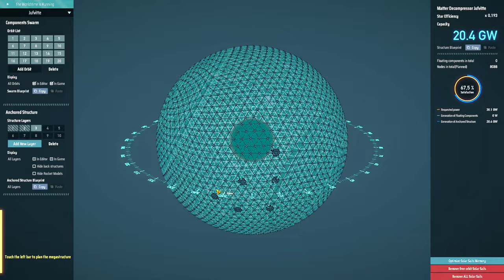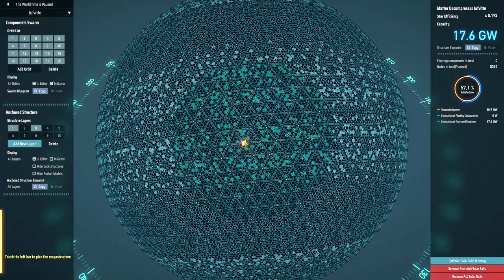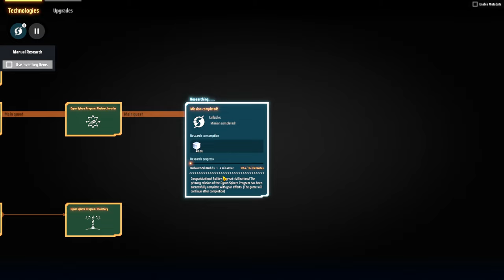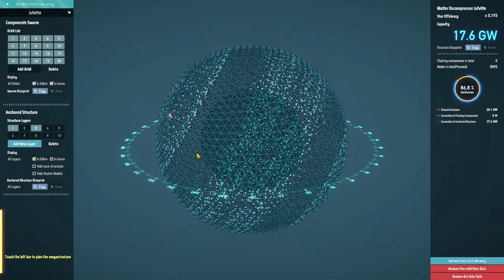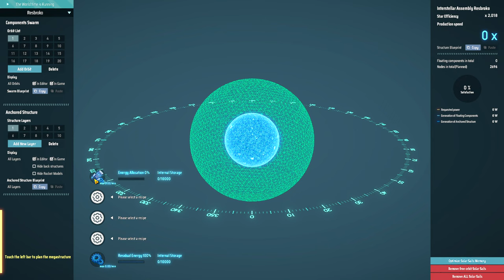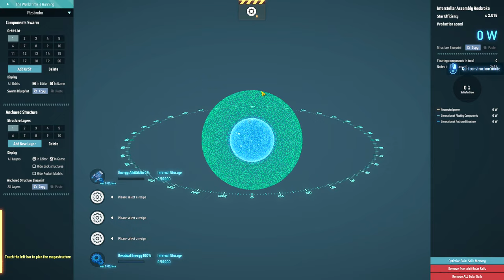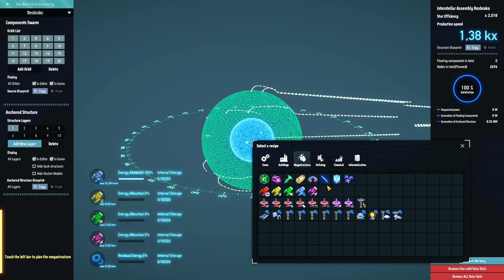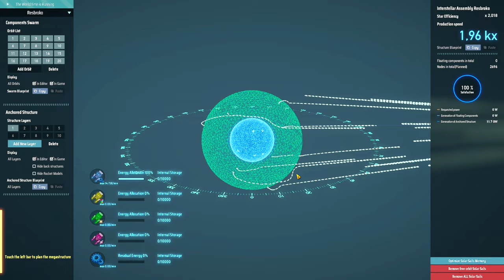💫Dyson Sphere Program GB - "FACTORY MUST GROW" e agora com uma Esfera que produz itens!!! EP28